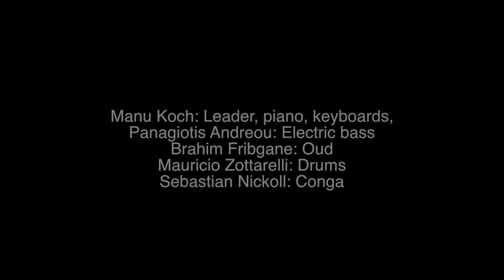Filtron M, a group led by Manu Koch performs Puma at ShapeShifter Lab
Keyboardist, composer and bandleader, Manu Koch brought a band to ShapeShifter Lab in Brooklyn, NY to perform his original compositions
Fltron M is:
Manu Koch: Leader, piano, keyboards
Panagiotis Andreou: Electric bass
Brahim Fribgane: Oud
Mauricio Zottarelli: Drums
Sebastian Nickoll: Conga